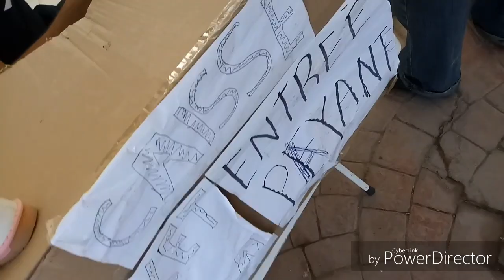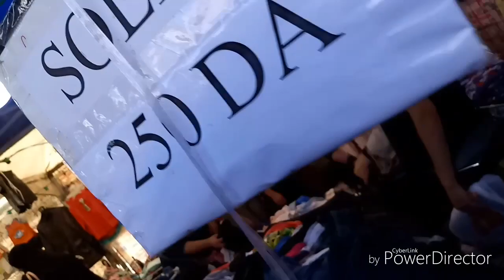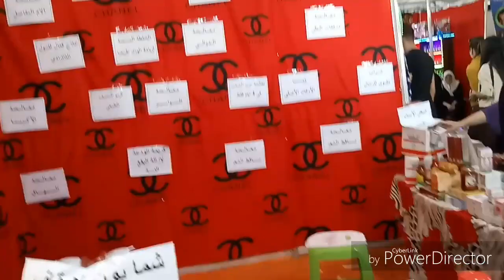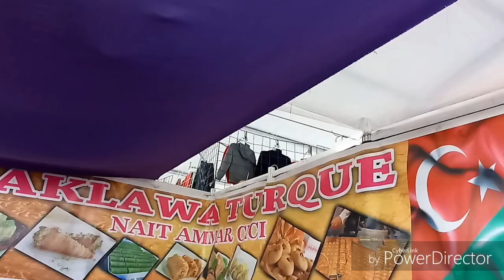جولة VLOG في معرض تجاري هنا في مدينة تزي وزو foire commerciale à Tizi-Ouzou